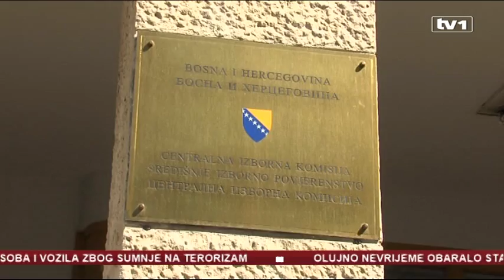Skelić i ostali najavljuju borbu protiv diskriminacije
Zbog izbornih pravila dio kandidata za Predsjedništvo BiH je ranije odustao, a dio nije dobio verifikaciju CIK-a.

Većina nije obeshrabrena, jedni će nastaviti borbu kao da su i dalje kandidati, dok je sve više onih koji će državu tužiti zbog diskriminacije.